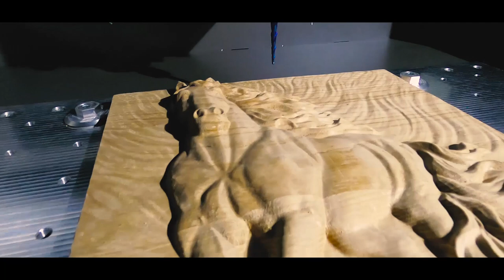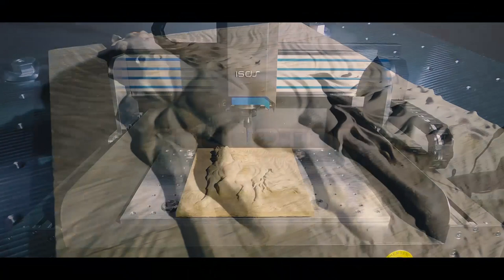Making A Horse On OAK Wood With 3d Milling Processing - SCULPTOR 15DS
15DS is a professional CNC router. Designed and manufactured by SCULPTOR CNC AUTOMATION for high accuracy processing of materials. Ultra-fast 10m/min rapid speed.

Working Space   (X  Y  Z) : 600 x 400 x 105mm
Rapid Speed                      :  10m/min
Drive Unit                      :  Linear Guide, Ballscrew
Spindle                              :  HF 1.5Kw 24.000rpm
Collet Chuck                      :   ER16
Spindle Drive                      :  VFD
Axis Motor                      :  Closed Loop Hybrid Motor
Brain                              :  4axis Digital Controller
Connection                      :  Ethernet
Software                      :  SCULTRON
Input Voltage              :  240 AC